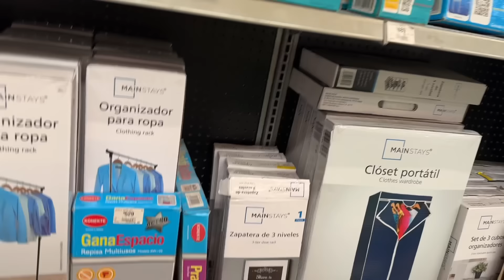TOCADOR ECONÓMICO! LIMPIEZA EXTREMA EN EL RANCHO🥵FIN DE SEMANA